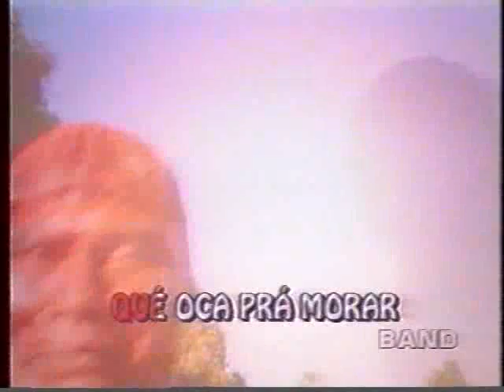Clip Fofão e os índios - 1996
O personagem discute com muita propriedade a questão indígena.
Fofão contra o marco temporal